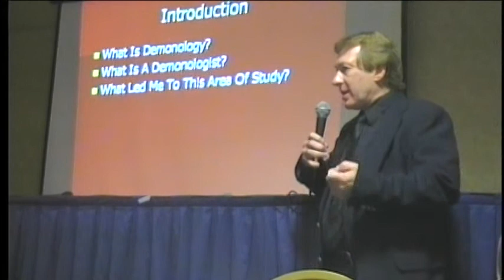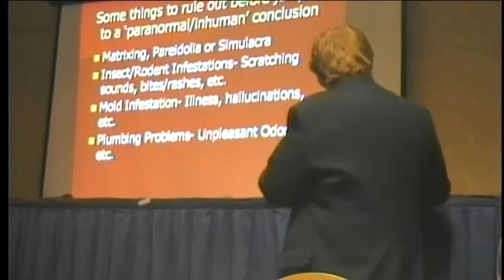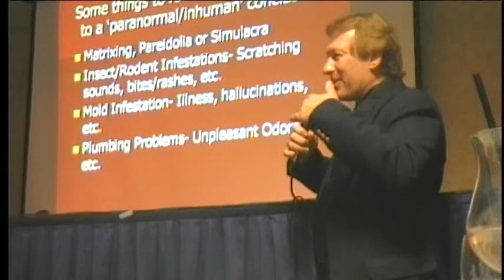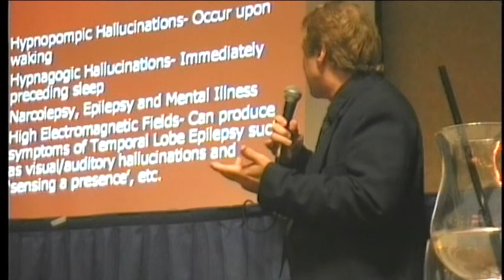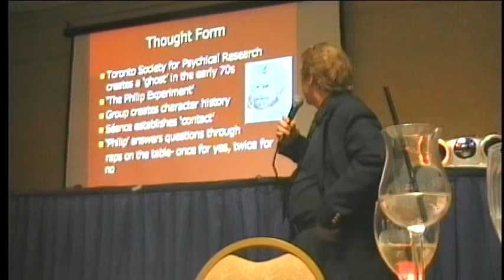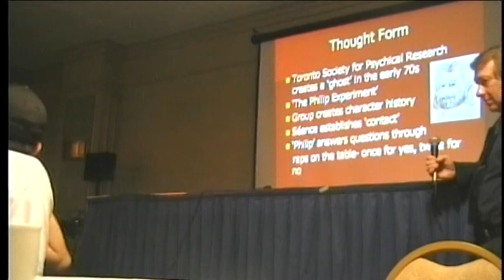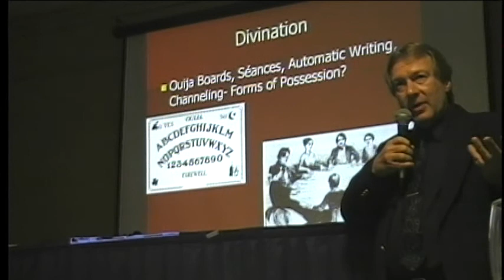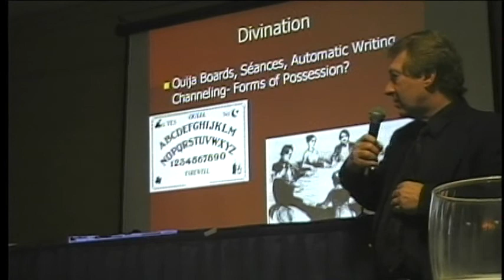Ghosts R N.E.A.R. S13 E163 - Paranormal X The Gathering, Part 2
Paranormal X Conference Highlights, Part 2.  This conference was held at the Sheraton Inn in Warwick, RI, and organized by Scars magazine to benefit the operation and maintenance of the Rolling Hills Asylum. The event was highlighted by presentations by many well known and experienced paranormal investigators including Brian Harnois, Keith & Carl Johnson, Sandra Johnson (Keith’s wife), Donna Lacroix, Paula Donovan, Lisa Dowaliby, Karen Mossey and Tom D’Agostino. Unfortunately Andy Andrews was unable to make it at the last minute.